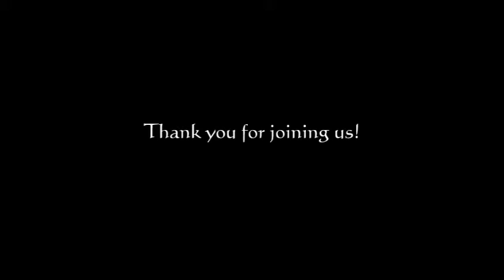Holy Trinity Academy and Preschool's The Real Story of the Three Little Pigs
Holy Trinity Orthodox Christian Academy and Preschool's Spring Arts Festival May 22, 2015.

Presenting our version of The Real Story of the Three Little Pigs.